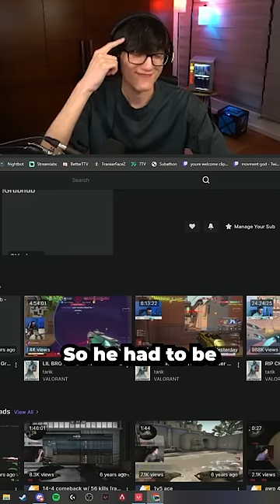How Pros Figure Out Their Enemies Position 🤔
ValoTV showcases the best, funniest, exciting and entertaining Valorant videos! These clips contain Valorant memes, funny moments, highlights, whiffs, game-changing plays, players' insights and thoughts.